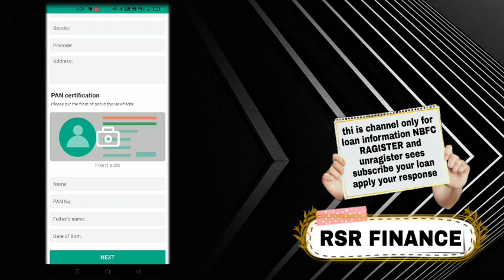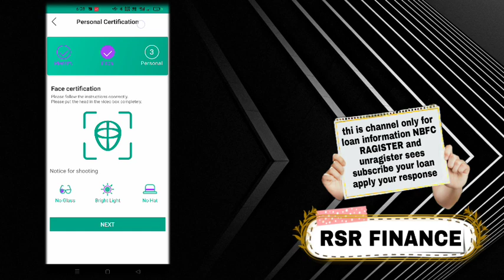Happy loan instant approval without income proof new loan app fast loan for college students loan